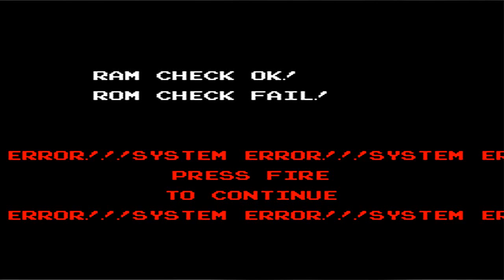Geek Week Peek - Rom Check FAIL!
I HEARD YOU WERE FREAKIN FOR SOME GEEKIN! FAIL TIME!
Like the video? Leave a like or fav, they really help and are always appreciated!